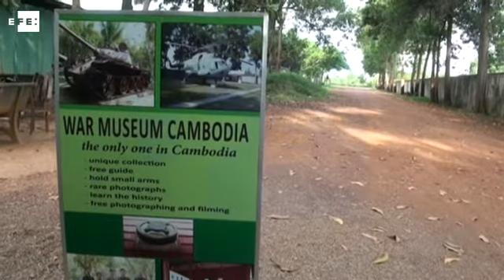Camboya detiene retirada de bombas de EEUU a la espera de ayuda internacional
Kokir (Camboya), 11 feb (EFE).- (Imagen: Ricardo Pérez-Solero). Camboya ha detenido la retirada de bombas lanzadas por el Ejército de Estados Unidos durante la guerra de Vietnam hasta conseguir más donaciones internacionales para desactivar los restos de 500.000 toneladas de explosivos que cayeron en su suelo durante el conflicto.

IMÁGENES DEL PUEBLO KOKIR, EN LA PROVINCIA DE SVAY RIENG. CONTIENE IMÁGENES DE ARCHIVO.

IMÁGENES DEL PUEBLO KOKIR, EN LA PROVINCIA DE SVAY RIENG, AL ESTE DE CAMBOYA.